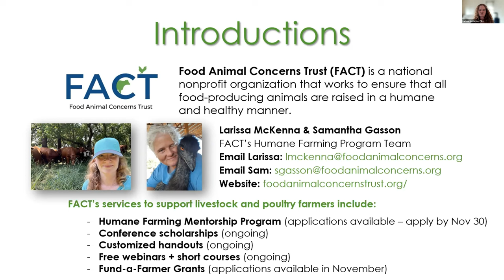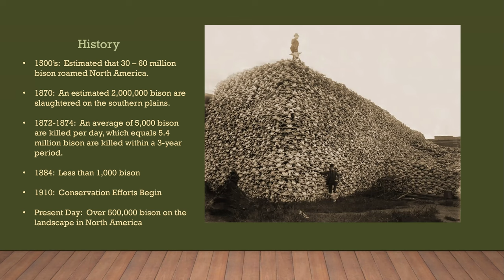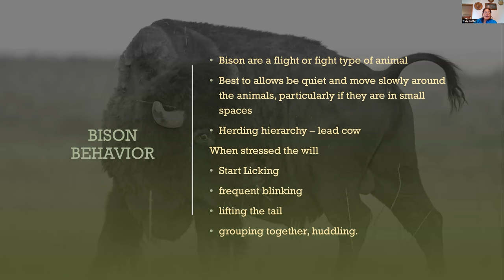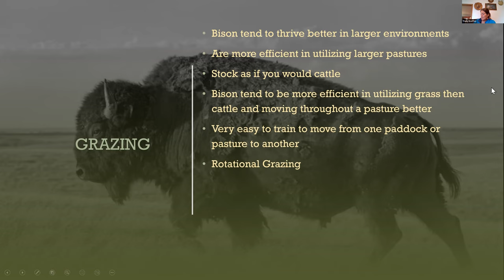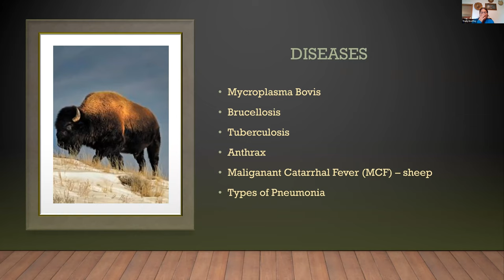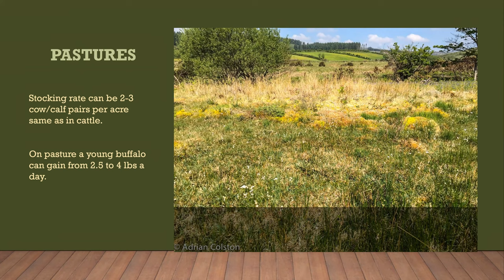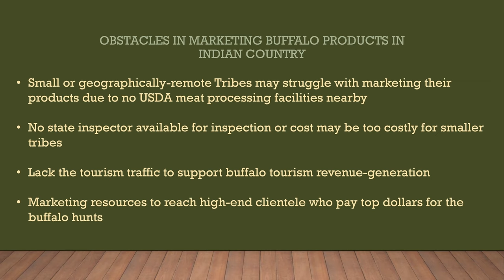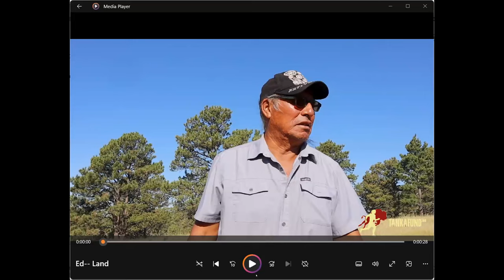Bison Basics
In honor of National Bison Day (November 5), please join us for this very special webinar. Guest presenters from Tanka Fund share basics when it comes to starting and operating a bison ranch.

Tanka Fund’s goal is to convert one million acres of virgin prairie to regenerative agriculture built around a buffalo-based economy. Through their work, they are restoring health and prosperity to Native communities.